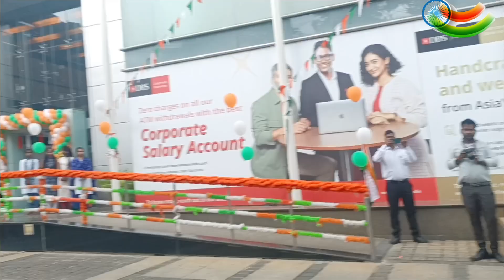independence day special video